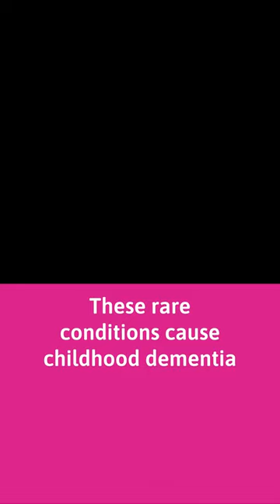These cause childhood dementia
Rare diseases have big impacts.